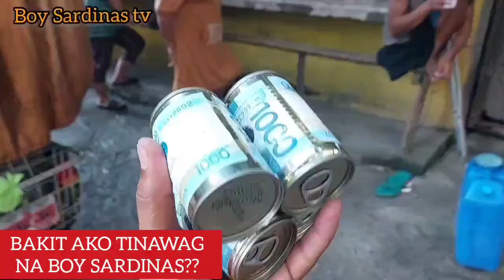🟠 BOY SARDINAS SAKALAM 💪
ROMA 15:2 (ADB)
Bawa’t isa sa atin ay magbigay lugod sa kaniyang kapuwa, sa kaniyang ikabubuti sa ikatitibay.

II CORINTO 9:7 (ADB)
Magbigay ang bawa't isa ayon sa ipinasiya ng kaniyang puso: huwag mabigat sa loob, o dahil sa pinipilit: sapagka't iniibig ng Dios ang nagbibigay na masaya.

KAWIKAAN 19:17 (ADB)
Ang naaawa sa dukha ay nagpapautang sa Panginoon, At ang kaniyang mabuting gawa ay babayaran sa kaniya uli.

KAWIKAAN 10:22 (ADB)
Ang pagpapala ng Panginoon, ay nagpapayaman, At hindi niya idinadagdag ang kapanglawan.

MARAMING SALAMAT PO MGA KA-SARDINAS SA INYONG WALANG SAWANG PAG-SUPORT🙏 MAG-PAPATULOY PO TAYO SA PAG-TULONG SA ATING KAPWA 🙏 MALIIT MAN OR MALAKI ANG NAITULONG NATIN,IMPORTANTE GALING SA PUSO. AT DIRETSO LANG 💪 MAY VIEWS OR WALA OK LANG🙏 MAY KITA MAN AKO OR WALA OK PARIN PO🙏 BAHALA NA SI LORD MAG BALIK NG BLESSINGS 🙏 SUBOK KO NA SI LORD MULA NOON HANGGANG NGAYON🙏 AKO'Y MAG-PAPATULOY HABANG AKO AY MAY LAKAS PA AT MARAMI PANG MISSION NA BINIBIGAY SI LORD KAY BOY SARDINAS TV 🙏🙏

IF GUSTO NYO PO AKO MAKA-USAP PWDE NYO PO AKO MESSAGE SA AKING FACEBOOK PAGE AERO METAL GUARD MAIN 175k Followers👌